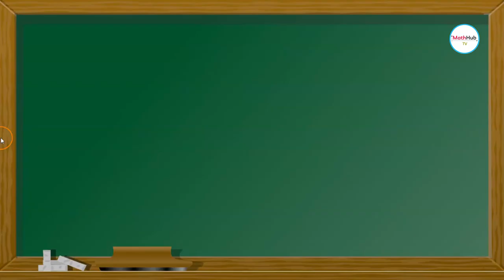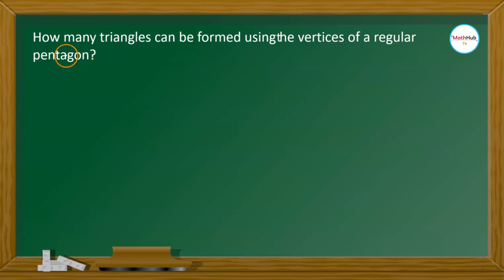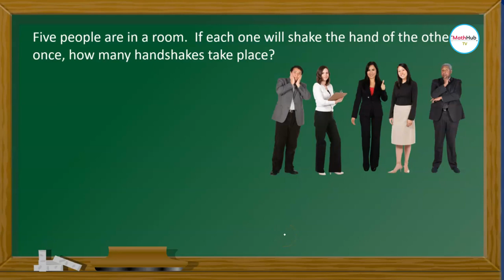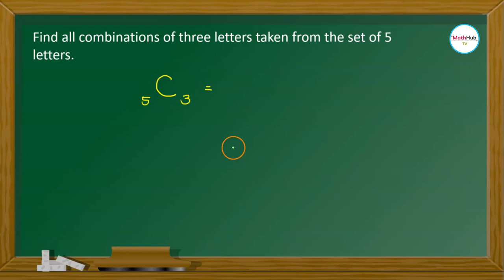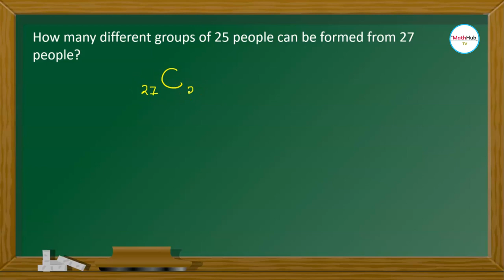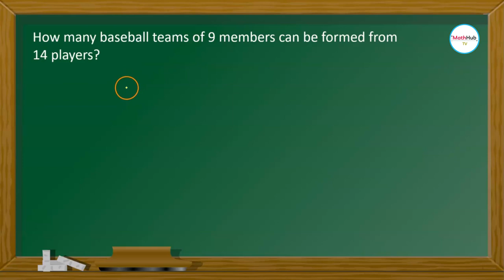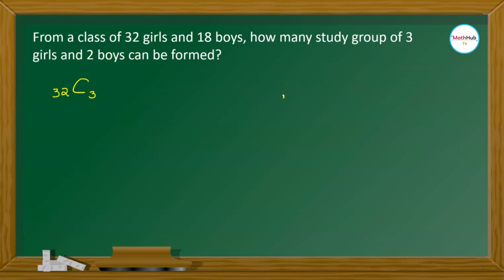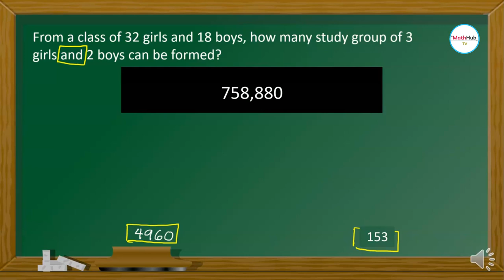Grade 10 Quarter 3 Week 4 Math ANSWERS AND SOLUTION | Combinations Word Problems in FILIPINO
In this lesson, I am going to talk about combinations word problems.  This will be explained in Filipino.  This video shows the math answers and solutions in Grade 10 Quarter 3 Week 4 Learning Task 2.

1.  From a list of 12 books, how many groups of 5 books can be selected?
2.  How many different groups of 25 people can be formed from 27 people?
3.  How many baseball teams of 9 members can be formed from 14 players?
4.  Form a class of 32 girls and 18 boys, how many study group of 3 girls and 2 boys can be formed?
5.  Find all combinations of three letters taken from the set of 5 letters.
6.  How many triangles can be formed using he vertices of a regular pentagon?
7.  Five people are in a room.  If each one will shake the hand of the other once, how many handshakes take place?
8.  How many segments be formed using the 6 non –collinear coplanar points?

⏲️ Timestamps ⏲️
Introduction (0:00)
Combination Word Problem 1 (0:13)
Combination Word Problem 2 (2:31)
Combination Word Problem 3 (4:17)
Combination Word Problem 4 (5:23)
Combination Word Problem 5 (5:55)
Combination Word Problem 6 (7:32)

🙋‍♂️ Have questions?